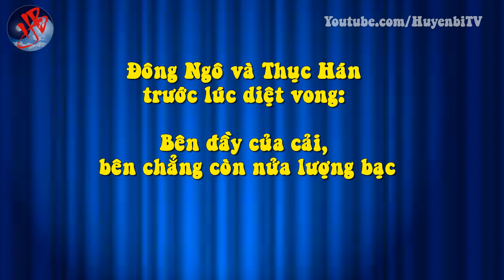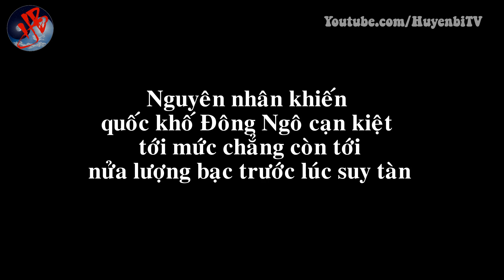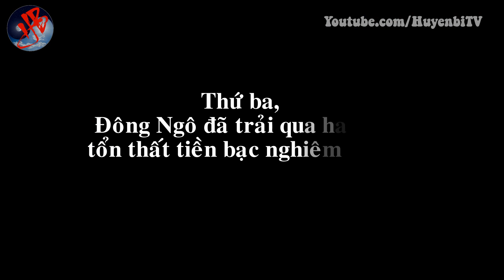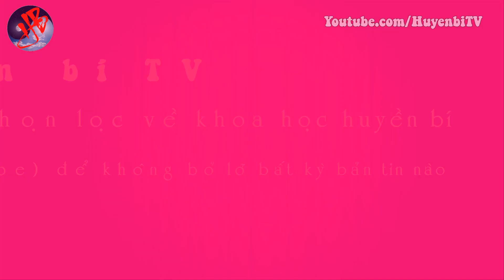Đông Ngô và Thục Hán trước lúc diệt vong: Bên đầy của cải, bên chẳng còn nửa lượng bạc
[Huyền Bí TV] - Mặc dù đều bị diệt vong trong tay gia tộc Tư Mã, thế nhưng hoàn cảnh của Thục Hán và Đông Ngô trước lúc bị thôn tính lại khác nhau một trời một vực. Vào thời điểm kiểm kê quốc khố sau khi bị diệt vong, số lượng tài vật của nước Thục vẫn rất dồi dào phong phú, trong khi đó nước Ngô chỉ còn lại một quốc khố không có lấy nửa lượng vàng bạc. Vậy liệu rằng đâu là nguyên nhân dẫn tới điều kỳ lạ tưởng như không thể xảy ra này? Hãy cùng Huyền Bí TV theo dõi câu chuyện sau bạn nhé!